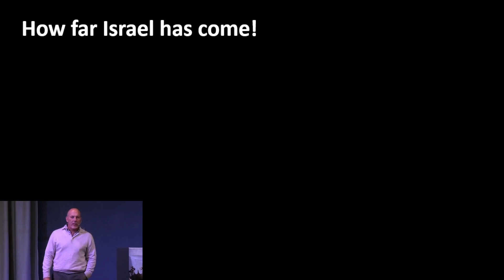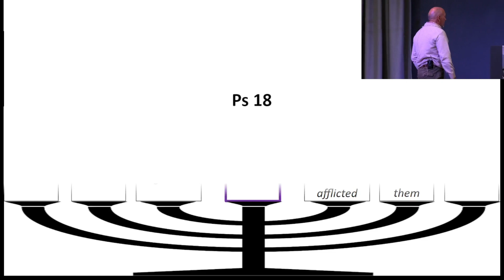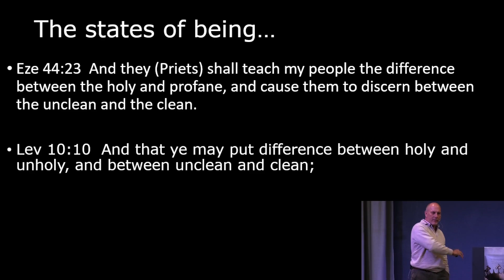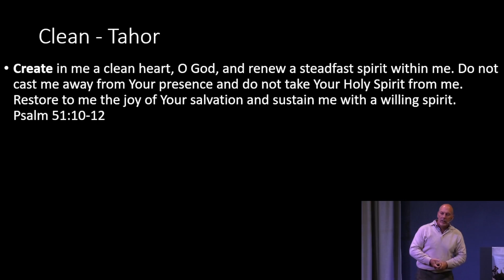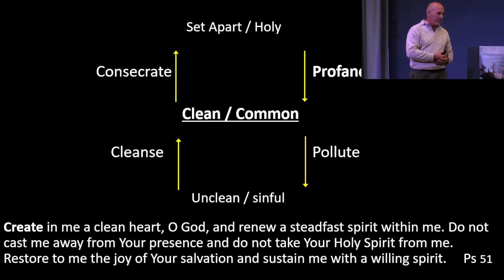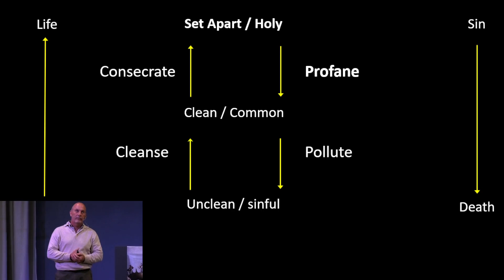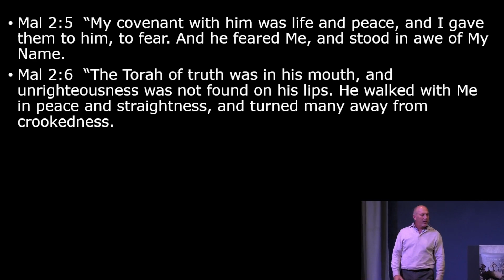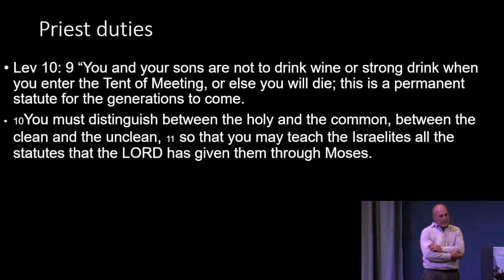Living an unblemished life